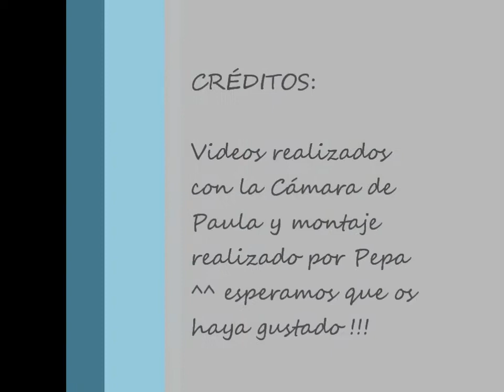Hot and Cold (By Paula and I )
Estas somos Paula y yo! Es mi primer video, me ha costado muchíí..simo, pero creo que ha valido la pena. Espero que os guste y que sea el primero de taantos que voy a hacer, jejejeje ! Kiss Kiss :3